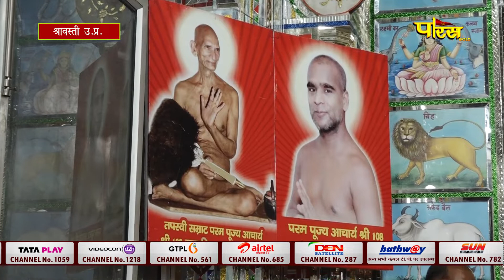Jin Abhishek Shravasti (U.P) | जिन अभिषेक श्रावस्ती (उतर प्रदेश) | 01/08/22